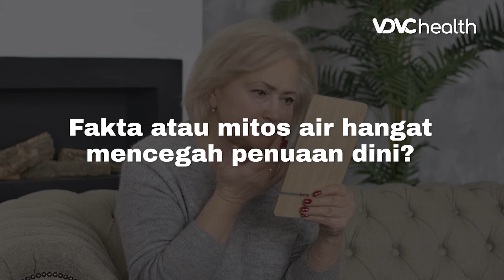AIR HANGAT: Benarkah Mengandung Sejuta Manfaat bagi Kesehatan? | Nutrisi & Herbal #32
VDVC health - Air Hangat bisa Menghancurkan Lemak dan Membuat Tubuh Langsing?

Sobat VDVC mungkin sering mendengar anggapan air hangat dipercaya dapat menghancurkan lemak tubuh, atau membantu mengatasi berbagai penyakit. Ada pula anggapan di masyarakat, bahwa air hangat dapat melancarkan sistem pencernaan seseorang. Tapi, ternyata anggapan tersebut tidak sepenuhnya benar loh.

dr. Ida Gunawan, M.S., Sp.GK (K) akan membahas fakta dan mitos seputar air hangat. Simak tayangan Nutrisi dan Herbal berikut yuk:

1. Fakta atau mitos air hangat bisa melancarkan peredaran darah?
2. Fakta atau mitos air hangat bisa membersihkan saluran pencernaan?
3. Fakta atau mitos air hangat bisa menghancurkan lemak dan membuat tubuh lebih langsing?
4. Fakta atau mitos air hangat bisa meredakan sakit saat menstruasi?
5. Fakta atau mitos air hangat bisa mengatasi demam ?
6. Fakta atau mitos air hangat bisa mengatasi bengkak atau memar?
7. Fakta atau mitos air hangat mencegah penuaan dini?
8. Fakta atau mitos air hangat bisa mengecilkan pori-pori kulit?